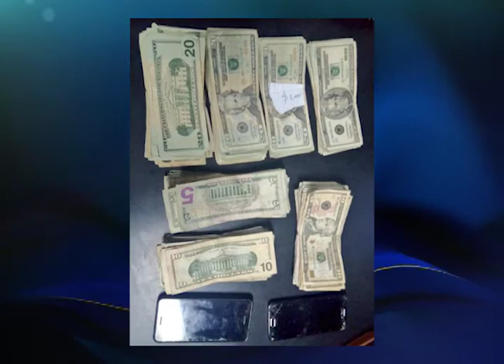En pocas palabras